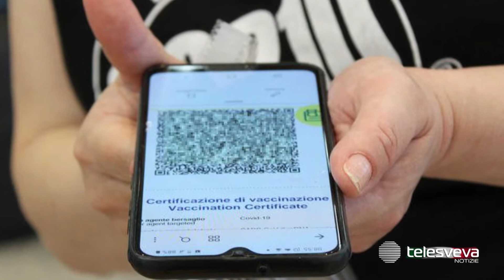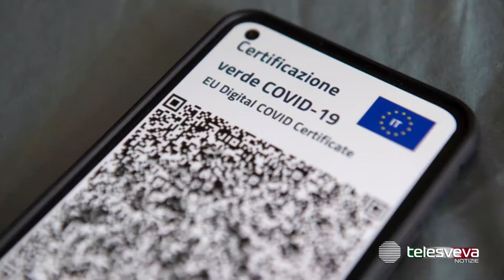CALCIO | Ritorno allo stadio solo con Green Pass, le direttive del Governo